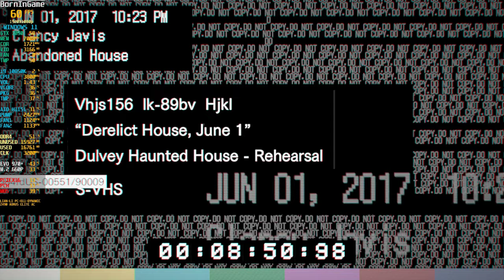Resident Evil 7 | GTX 1050 Biohazard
Resident Evil 7 | GTX 1050 Biohazard...Is GTX 1050 good enough for gaming? The GTX 1050 is a good card for mid range gaming pc's and provides about 40–70 FPS on most of the latest games with all the graphics settings turned up to max. But, when it comes to laptops, the same card will provide maybe 30–50 FPS on the same ingame video settings.

Viewing the performance found on the 6 year old GeForce GTX 1050 while playing Resident Evil 7 we quickly see it can return a reliable 69 FPS. With that performance recorded at 1920x1080 res when running High graphics.

Intel Core i9-10850K processor review...Core i9-10850K processor released by Intel; release date: 18 Aug 2020. At the time of release, the processor cost $453 - $464. The processor is designed for desktop-computers and based on Comet Lake microarchitecture.

Total number of cores - 10, threads - 20.
Maximum CPU clock speed - 5.20 GHz.
Maximum operating temperature - 100°C.
Manufacturing process technology - 14 nm.
Cache size: L3 - 20 MB.
Supported memory types: DDR4-2933.
Maximum memory size: 128 GB.
Supported socket types: FCLGA1200.
Maximum number of processors in a configuration - 1.
Power consumption (TDP): 125 Watt.